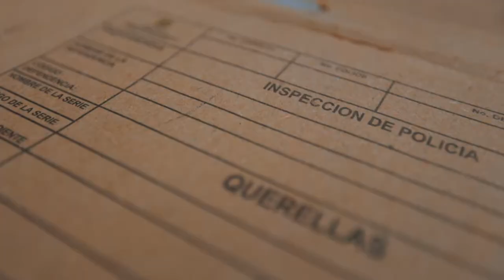Logramos ser un GobiernoMásCercaDeLaGente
¡Mejorar la convivencia ciudadana depende de todos!🤝

Este año le resolvimos a los ciudadanos su situación atendiendo 320 mil comparendos y quejas. Lo logramos:

👉Atendiendo 15 horas diarias
👉Con más inspectores